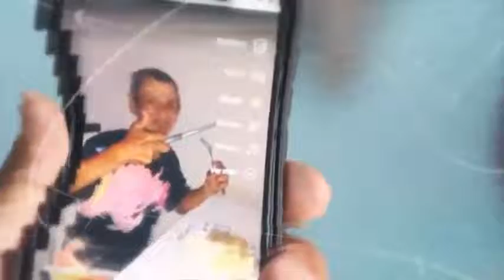Conozcamos la historia de Jorge Iván, hombre que decidió darle un giro a su vida de manera positiva.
Quiero que conozcamos la historia  de Jorge Iván, un hombre que decidió darle un giro a su vida de manera positiva... nos encontramos en el camino para aprender mutuamente y hoy es ejemplo de superación.
Decidí apoyarlo, creer en él y darnos una nueva oportunidad, digo darnos porque Acema, como cariñosamente le llamamos, también creyó en mi y ha dado todo de él para salir de su anterior estilo de vida y superarse.
Como él, hoy tenemos 24 Zeres Viales a los que en conjunto con la Secretaría de Tránsito y Transporte de Yumbo, les estamos cambiando la vida a través de trabajo, 6 de ellos se encuentran estudiando y por supuesto mejorando su calidad de vida.